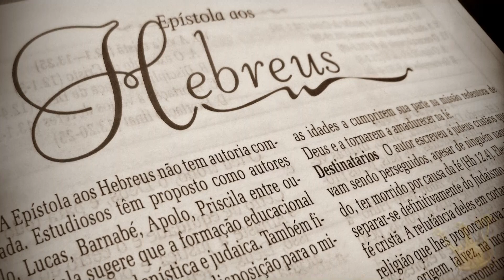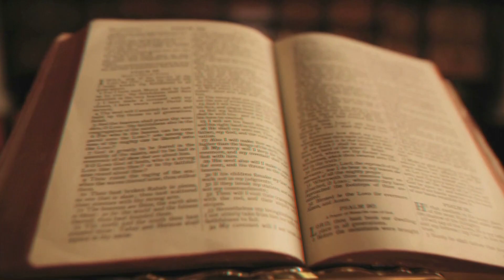TODOS OS JUÍZES DE ISRAEL ( OS GRANDES LIBERTADORES DO ANTIGO TESTAMENTO )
conheça quem foram todos os juízes de Israel! os heróis do passado, homens que no passado receberam poder de Deus e libertaram seu povo, confira!

GOSTARIA DE SE TORNAR UM APOIADOR DO CANAL? Paz, Pessoal! O valor será investido em equipamentos, e no estúdio do Bardo Curiosos que é o mesmo do Testemunhando Jesus Cristo, segue a chave pix: PIX

Desde já agradecemos pelo apoio ao canal, Deus abençoe grandemente a todos os membros do canal e que apoiam todos nossos trabalhos!👏👏👏